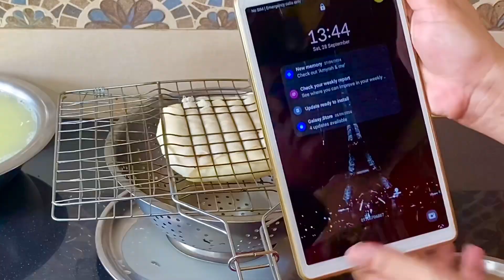ना वजन रखने का झंझट ना घंटों इंतजार करने का, अब पनीर बनाएं सिर्फ 15 मिनट में/Instant Paneer At Home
paneer unique recipe
paneer unlimited
paneer undakunna vidham
paneer unique dish
paneer unique sabji
paneer unique recipes without onion and garlic
paneer unboxing
paneer unique snacks
paneer unhealthy
Easy paneer making at home
easy paneer making
easy paneer making recipe
Paneer making tips
paneer making
paneer making at home
paneer making recipes
paneer making factory
paneer making process
paneer making at home in bengali
paneer making recipe at home
paneer making video
paneer making process at home
paneer making from packet milk
easiest paneer recipe
easiest paneer chilli recipe
easiest paneer gravy recipe
easiest paneer sabji
easiest paneer bhurji
easiest paneer butter masala recipe
easiest paneer sandwich recipe
easiest paneer ki sabji
easiest paneer sabji recipe
easiest paneer curry
fast mai paneer kaise banaye
fast mai paneer kha sakte
fast making paneer recipe
fast matar paneer recipe
fast mein paneer ki sabji kaise banaye
quick paneer masala recipe
quick paneer masala
quick paneer makhani recipe
quick paneer manchurian
quick paneer making